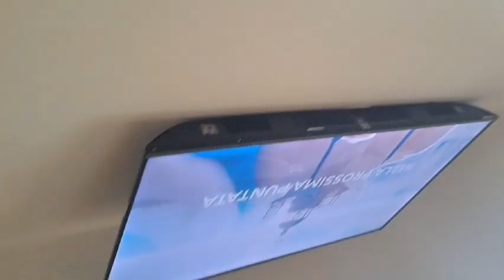M0nk3y Routine 22 | Malevolenti Pensieri di